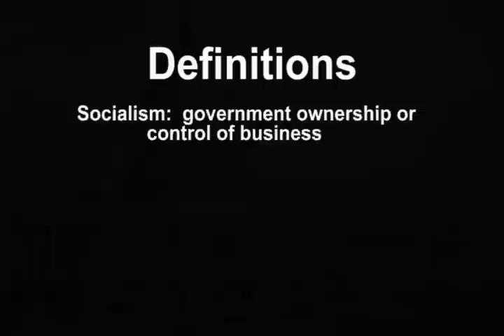Capitalism 05 - Socialism, capitalism and democracy defined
What exactly are socialism, capitalism and democracy?  Socialism, whether of the socialist, fascist or communist variety, is government ownership or control of business, whereas capitalism is private ownership and control of business.  Democracy simply means voting or majority rule.

Socialism is characterized by weak or non-existent property right, high tariffs, high taxes and heavy regulation of business.  Capitalism is characterized by strong property rights, free trade, low taxes and light regulation of business.

Socialism and capitalism are opposites.  All the countries of the world fall along a continuum from most socialist with unlimited governmental control of the economy to most capitalist with less governmental control of the economy.